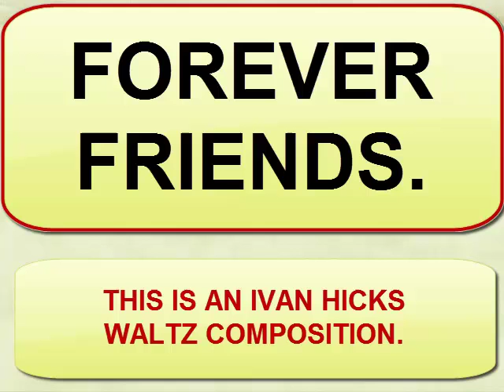Forever Friends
This waltz was composed by Ivan Hicks.